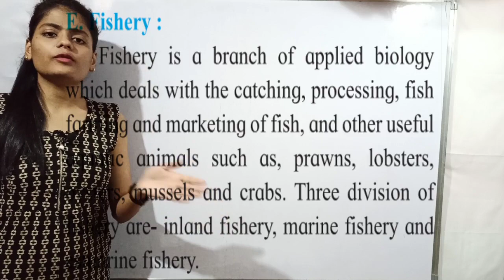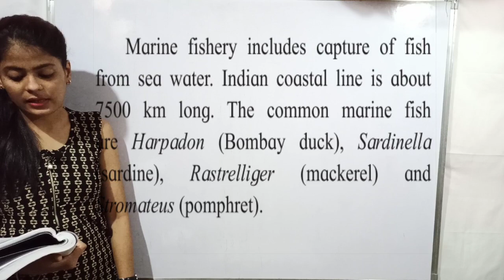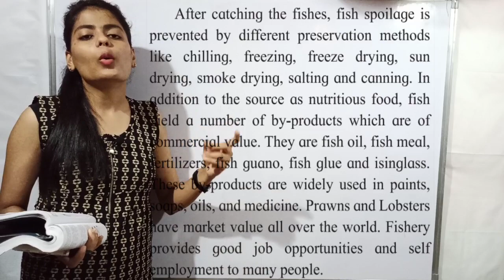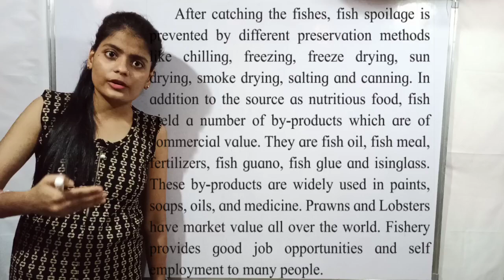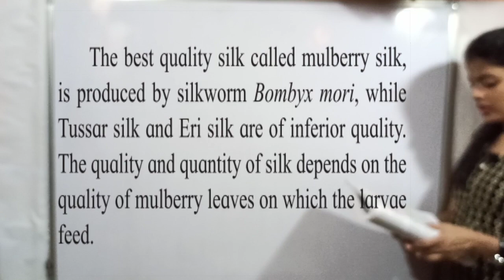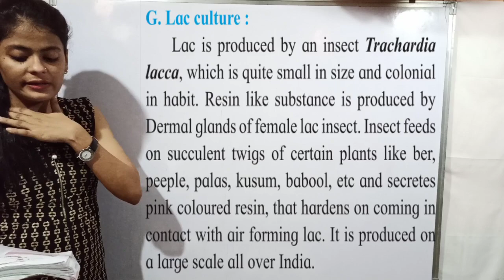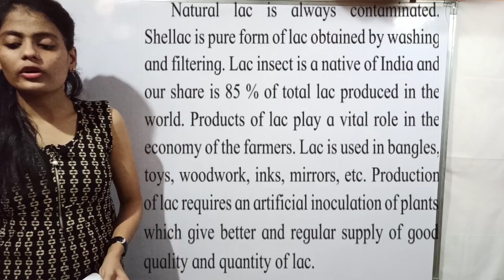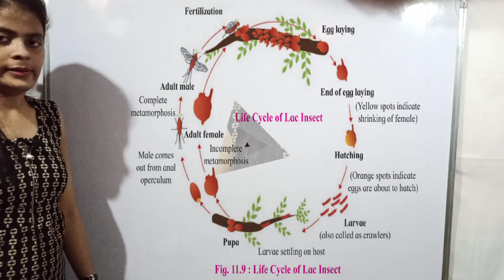Enhancement of Food Production - Animal Husbandry- E) Fisheries, F) Sericulture, G) Lac culture.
Class XII Biology - Enhancement of Food Production - Animal Husbandry
E) Fisheries, F) Sericulture, G) Lac culture.

The characteristics of Animal Husbandry- E) Fisheries, F) Sericulture, G) Lac culture and it's different types is explained in detail.

For better understanding watch previous session. The link is given below.